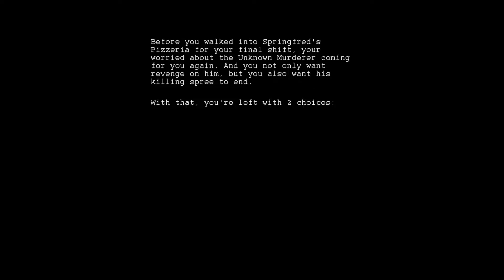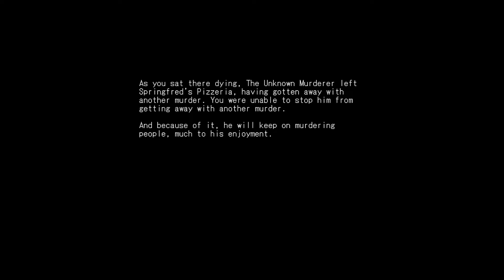Springlock: A WEEK OF TERROR[FULL GAME FINALE]|BAD ENDING!